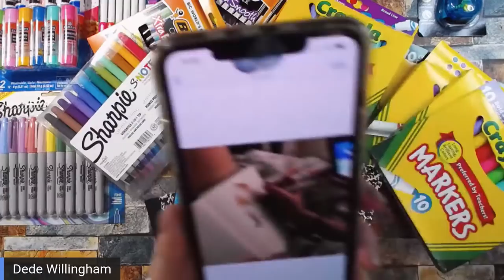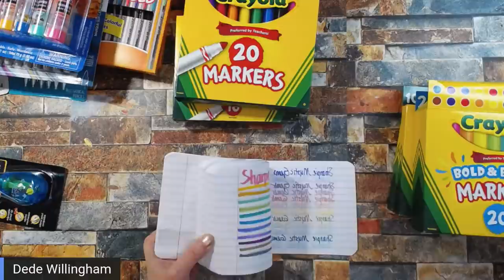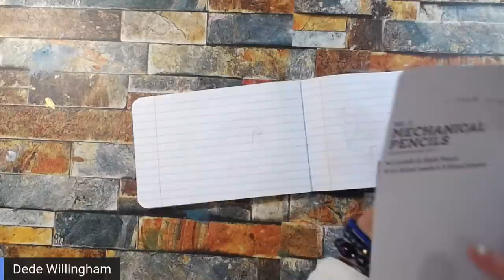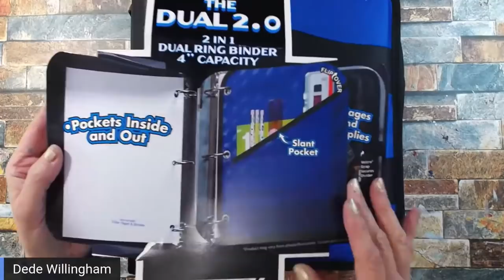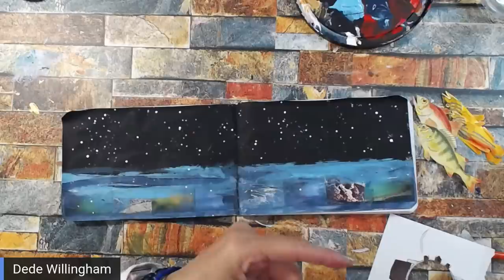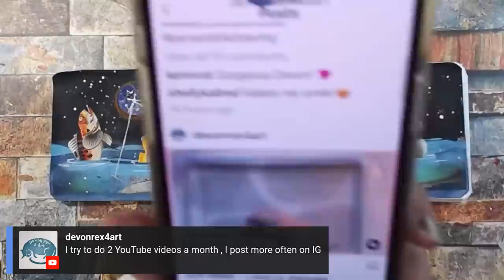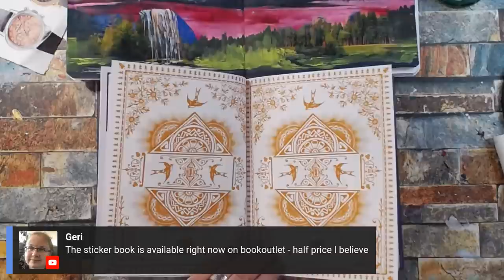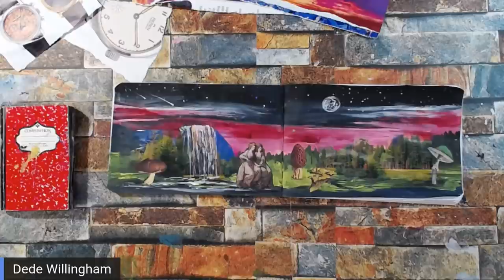School Supply Haul and Comp Book Collage